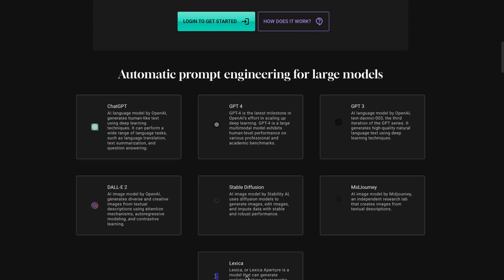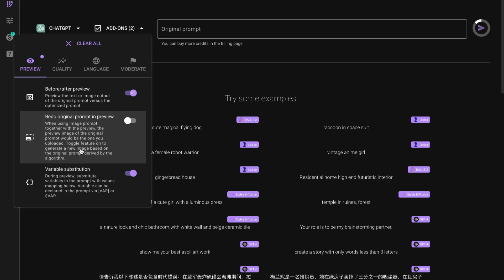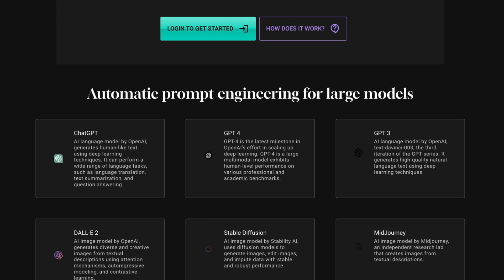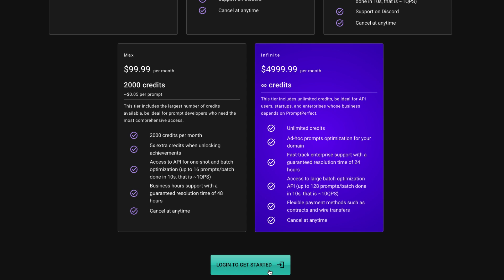How to Use PromptPerfect for Better results on ChatGPT / Bing / Bard / Midjourney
We'll be exploring the website PromptPerfect, a tool designed to help you write more effectively and efficiently. Whether you're a seasoned writer or just starting, PromptPerfect can be a great asset to your writing process. In this video, we'll be taking a look at the key features of the site and how to use them effectively.